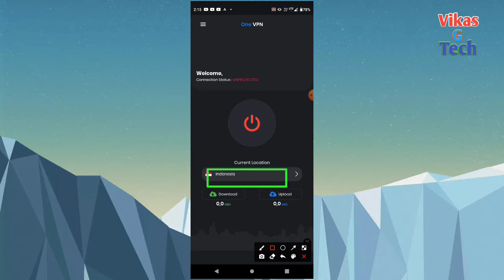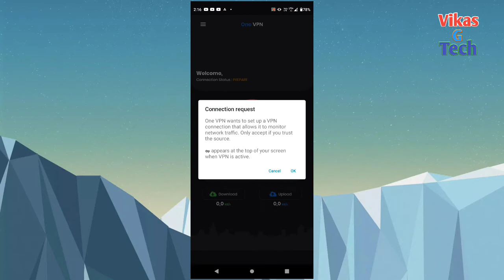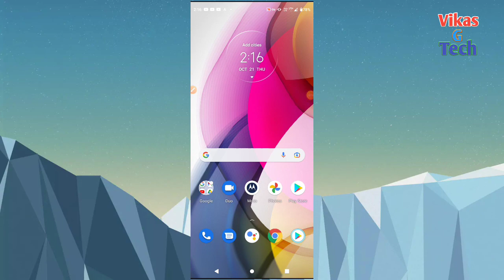How to use One vpn app || One vpn app kaise use kare || One vpn real or fake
Hello friend swagat hai aap sabhi ka aap ke channel || Vikas G Tech || me dost aaj ke is video me mai bataya hoon ki aap One vpn app kaise use kare or apna location kaise change kare friend yadi meri yah chhoti si video aap ko pasand aati hai to video like or yadi aap is channel par naye ho to channel ko subscribe kar ligiye taki hum jo bhi nayi video dale to oh aap tak sabse pahale pahuche yadi aap video se sambandhit kuchh bhi puchhana chahate hai to comment bax jaroor bataye